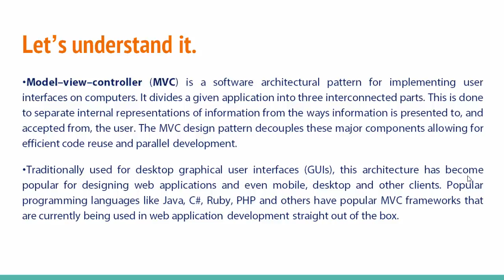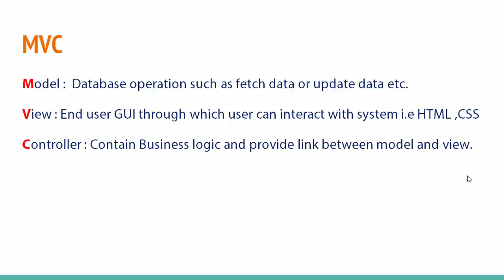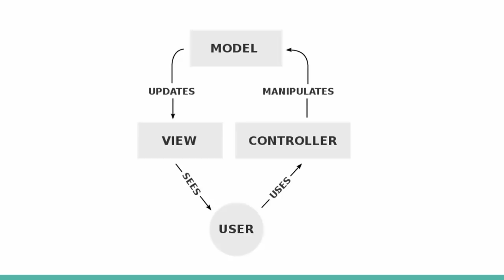What is MVC ? Model View Controller in Hindi